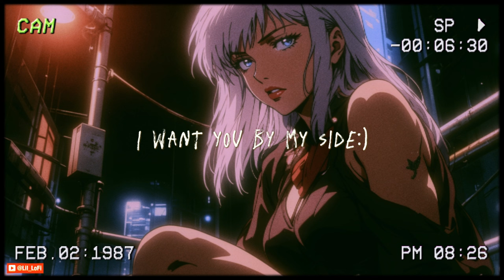[Playlist] 3am in the 80's 🌃 Lo-fi Hip Hop Chill Beats (Study & Chill)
I'm bringing you another soothing mix to help you relax, study, or enjoy.

Relaxing lofi Music with Retro Vibes for Stress Relief, Chillout, Sleep, Study, Work, and other activities you want to do in the Night.

I recommend using high-quality headphones for an immersive, heartfelt, and soothing playlist experience that is ideal for studying, sleeping, reading, and writing.

✨𝘤𝘩𝘦𝘤𝘬 𝘧𝘰𝘳 𝘮𝘰𝘳𝘦 𝘤𝘩𝘪𝘭𝘭𝘴✨

Tracklist:
03:00 - Electric Hush
07:02 - City Shadows
09:35 - Faded Streets
12:05 - Sleepless in Shibuya
14:35 - Echoes of Neon
17:33 - Velvet Silence
19:29 - Moonlit Corners
21:41 - Midnight Reflection
25:44 - Tokyo Reverie
29:47 - Hazy Memories
32:59 - Lost in the Glow
35:30 - Nightfall Groove
39:28 - Nostalgic Drift
41:40 - Urban Tranquility
43:43 - Vaporwave Dreams
45:47 - Distant Lights
48:20 - Twilight Murmurs
50:35 - Lonesome Crosswalk
52:55 - Fading Echoes
56:10 - Last Train Home

Background Image generated by Ai tools and edited by Lil Lofi.
We have the right to use the sounds and music generated by Ai and mixed by Lil Lofi in our video.